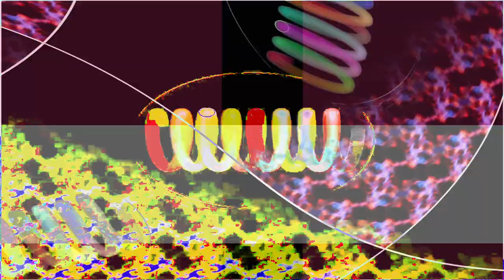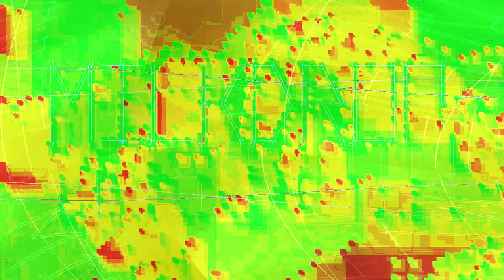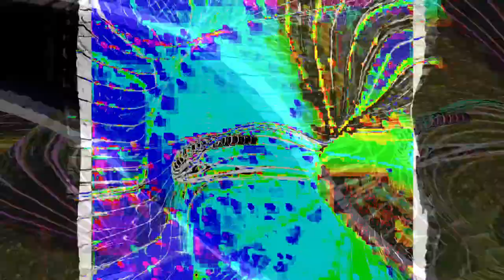[EPILEPSY WARNING] Movie 24 01 26 20h58m59s